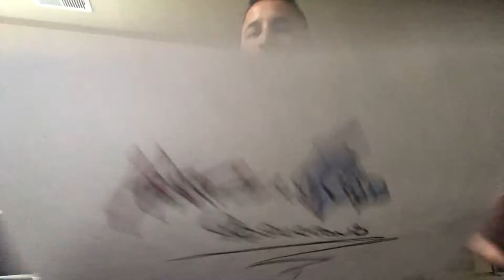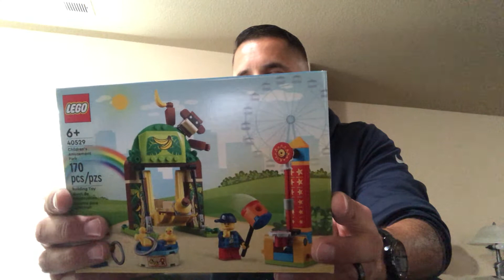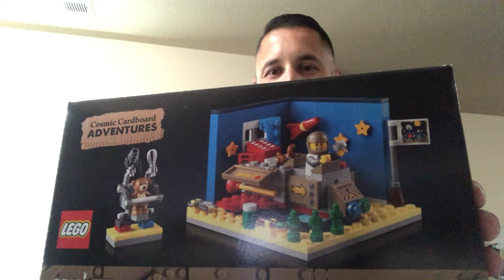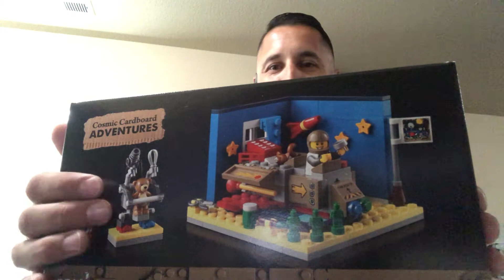Lego May Haul and GWP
What I picked up to ensure I got my Cosmic Gift with purchase.